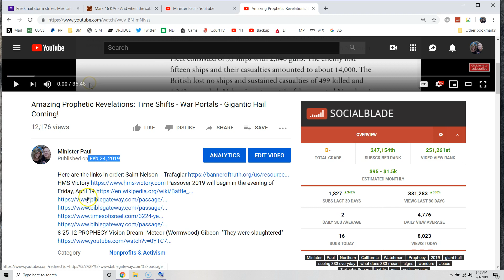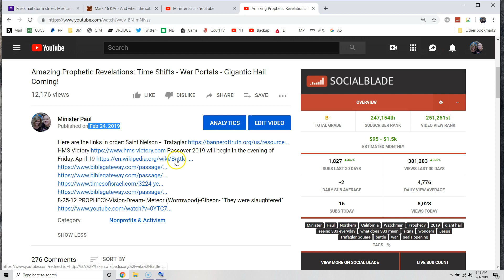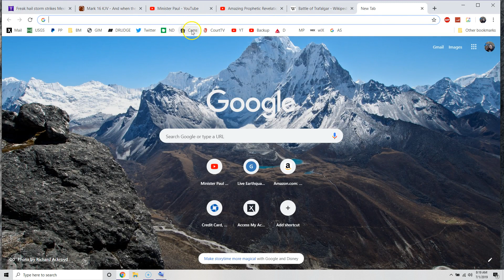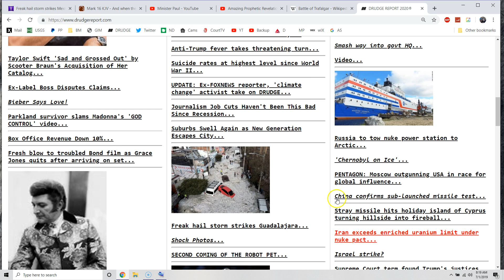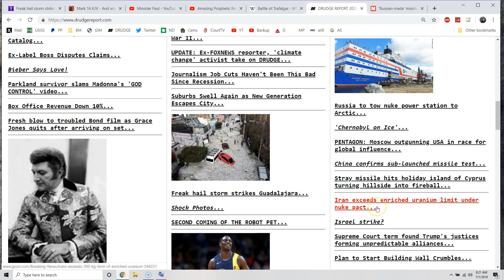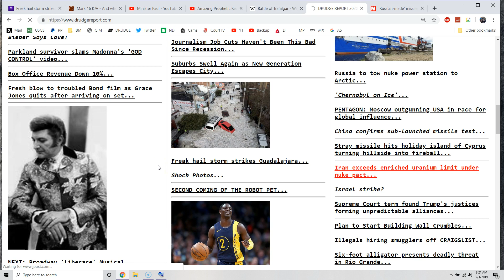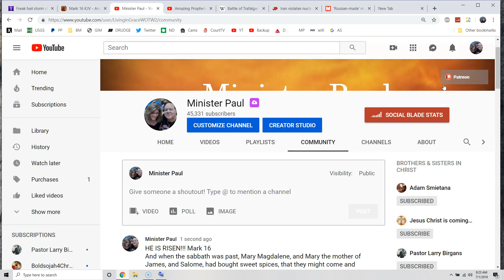7-1-19 Breaking News Updates